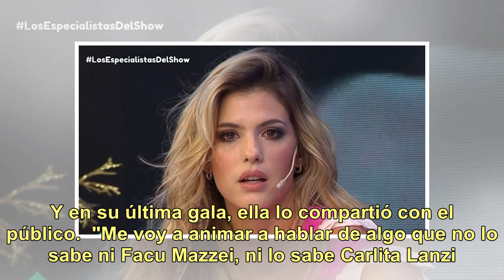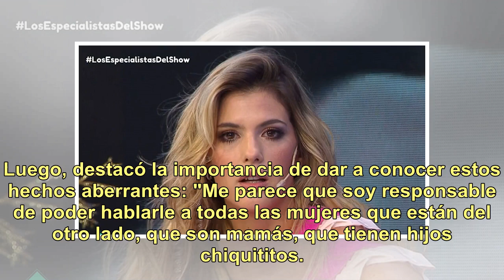Mery del Cerro confesó que fue abusada sexualmente a los 11 años: "Después de 22 años me animé a ...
Mery del Cerro confesó que fue abusada sexualmente a los 11 años: "Después de 22 años me animé a contarlo acá, no lo sabe ni mi mamá"

Su performance en el cha cha cha pop no alcanzó las expectativas del jurado. Pero el dolor que acompañó a Mery del Cerro a la pista de Bailando 2018 no se debió a eso. Esa angustia que llenó el corazón de la participante lleva muchos años marcada a fuego. Y en su última gala, ella lo compartió con e...